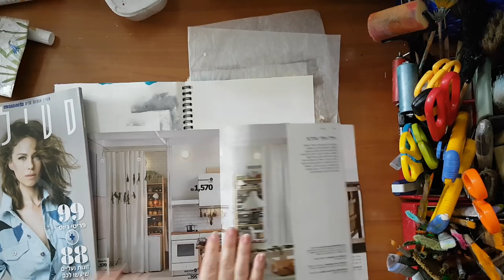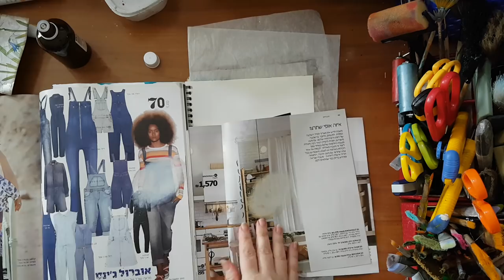Art Journal/Mixed media - Distressing Magazine Pages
Tearing magazine pages, gluing to create a background and distressing them with acetone. Using paper napkin pieces on top.